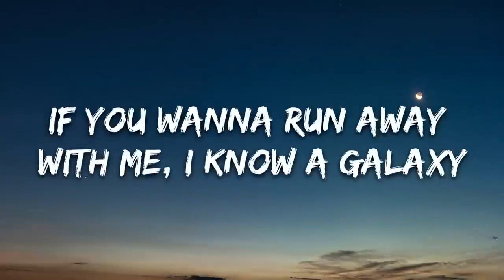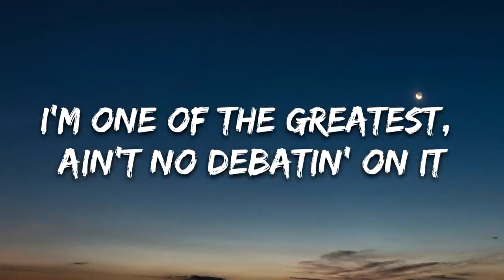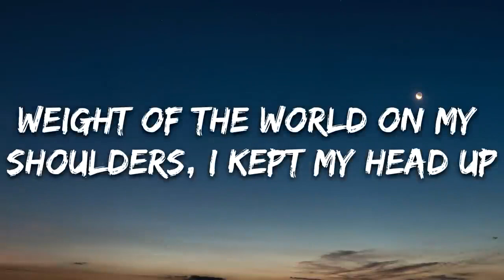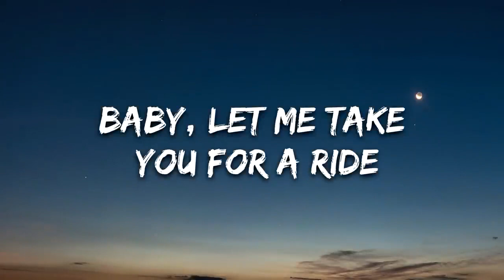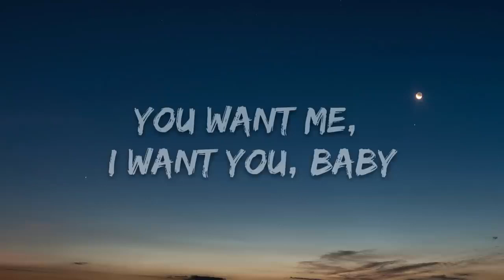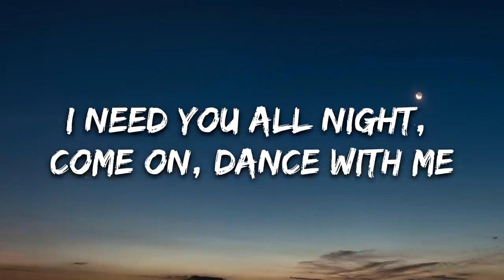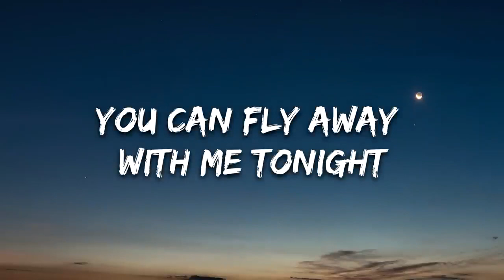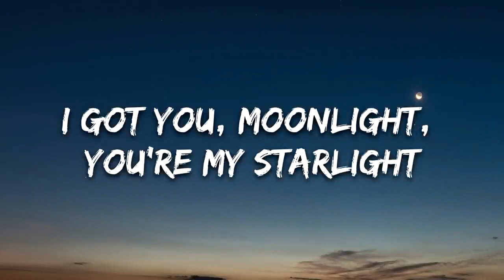Dua Lipa - Levitating (Lyrics) ft. DaBaby